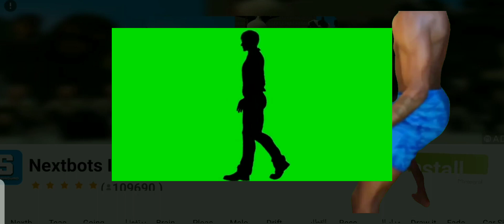Playing bad piggies in 2024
shoutout to